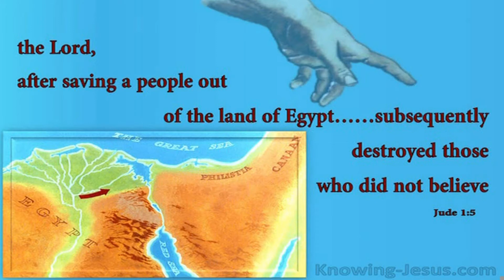Przypomnijcie sobie żonę Lota